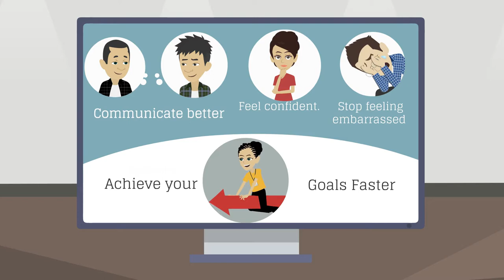British Pronunciation: The Most Important Sound